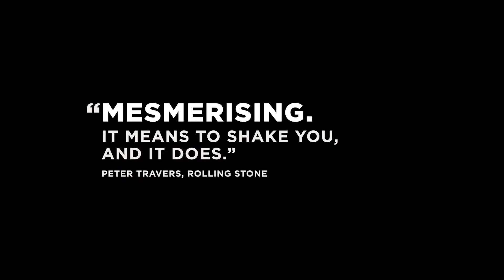SWITCH: 'Loveless' Trailer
Winner of the Jury Prize at the Cannes International Film Festival 2017, 'Loveless' is the searing new drama from Andrey Zvyagintsev ('Leviathan', 'Elena', 'The Return'), arguably the most fearless and vital filmmaker in modern European cinema. In the midst of a vicious divorce, and already embarking on new lives with new partners, Zhenya (Maryana Spivak) and Boris (Alexey Rozin) are impatient to start again, even if it means threatening to abandon their 12-year-old son Alyosha (Matvey Novikov). But when the boy doesn’t return home one night, and the couple are confronted by ambivalent and resource-strained authorities, they are forced to mount their own independent search... one that drives them to confront their fears, past actions and complacency.